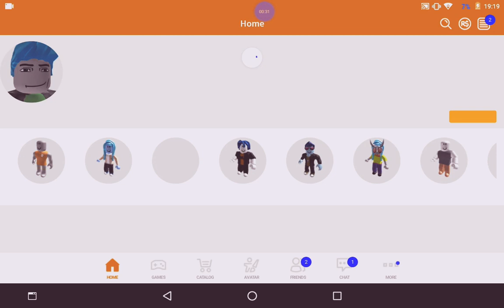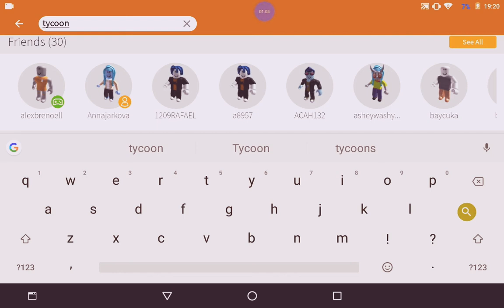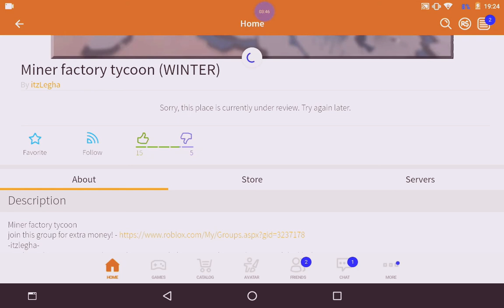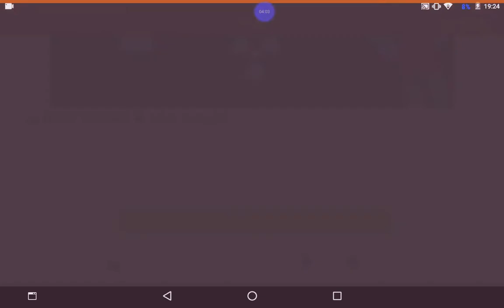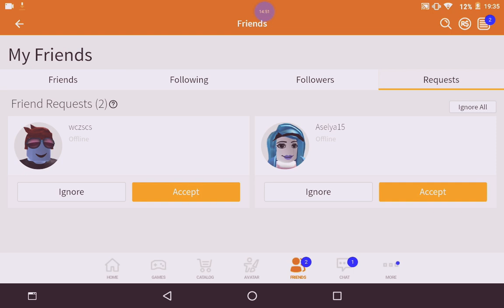5 December 2018